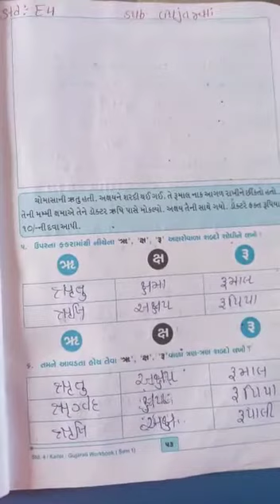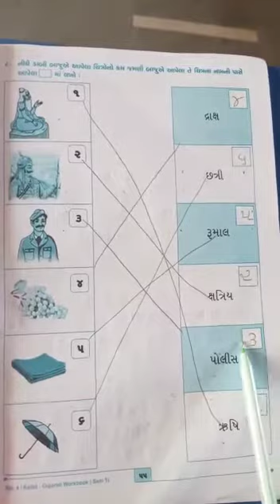Std-4 | Subject- Gujarati | Ch-7 Chalo fariye | Part-2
Learn Easily With Online Topics from Unique Vidya Bhavan. Easy and Understandable Method of Teaching.
યુનિક વિધા ભવન દ્વારા સરળ ઓનલાઇન શિક્ષણ, સરળતાથી સમઝી શકાય એવું શિક્ષણ.